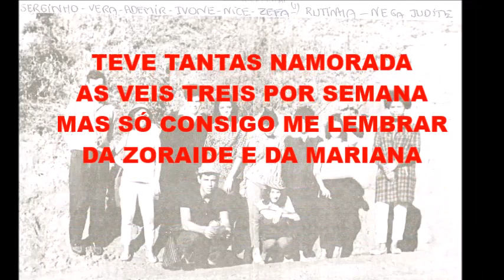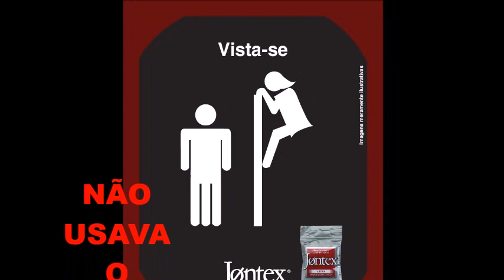VALDEMAR 77! -HOMENAGEM ESPECIAL COM SHOW NO FINAL!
Homenagem ao GRANDE e velho amigo VALDEMAR, que em 12-09-19, completa 77 PRIMAVERAS! PARABÉNS! VEJAM O SHOW DO PRÓPRIO NO FINAL!